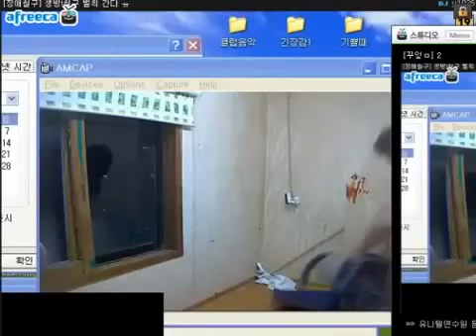Autistic Chinese Ree